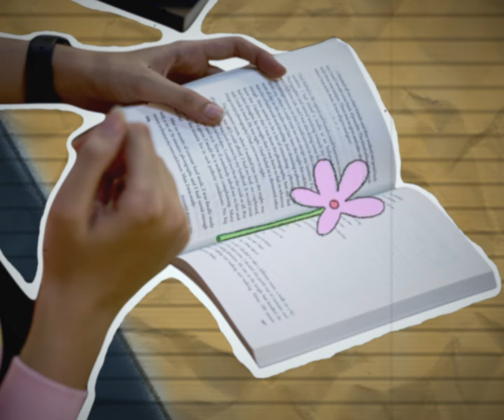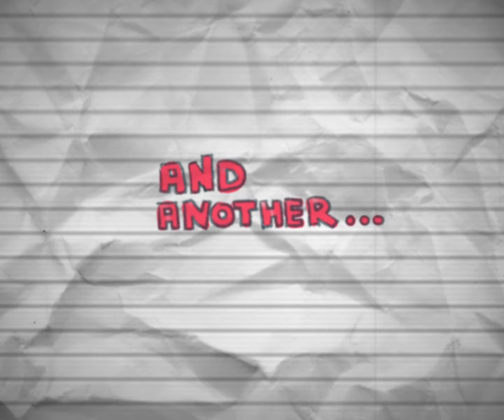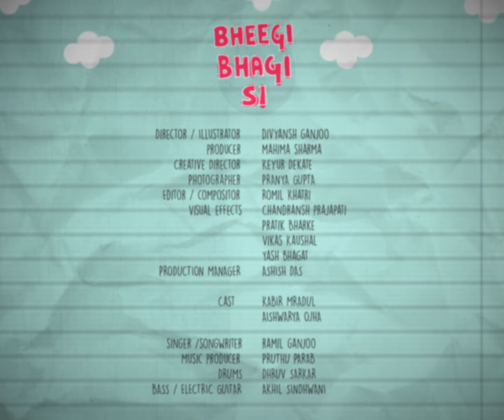Bheegi Bhaagi Si | Ramil Ganjoo | Phir Kabhi - EP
The music video for ‘Bheegi Bhaagi si’ is out now!

Amazon Prime music